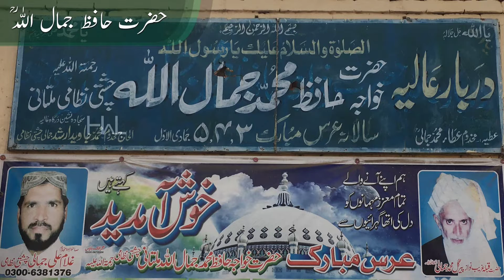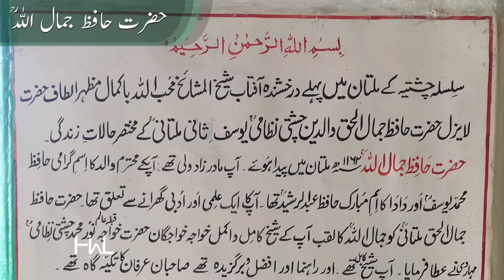Shrine Of Hafiz Jamal Ullah Multani